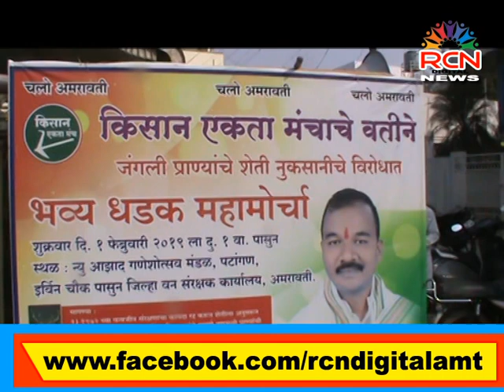RCN DIGITAL NEWS